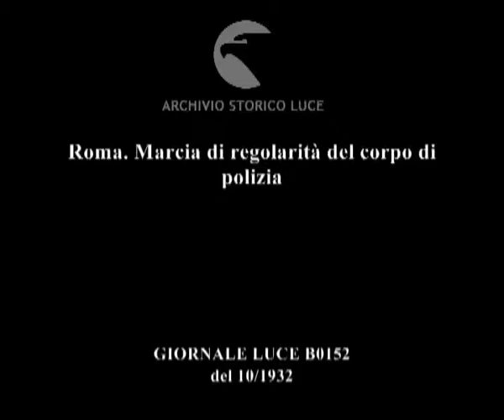Roma. Marcia di regolarità del corpo di polizia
Descrizione sequenze:poliziotti in motocicletta passano in formazione per strade di campagna ; poliziotti con motocicletta e sidecar blindato con mitragliatrice passano in formazione per strade di campagna ; poliziotti schierati con motociclette ;